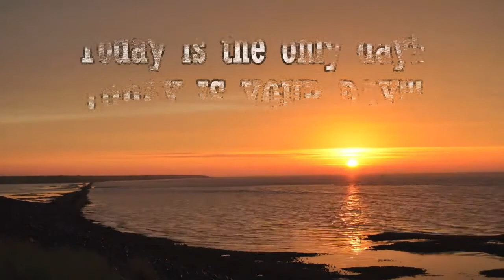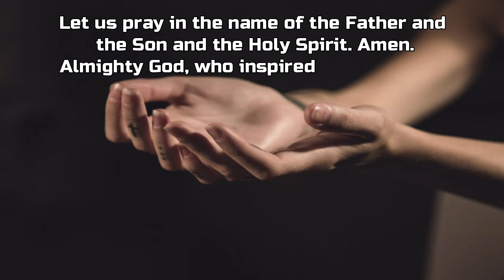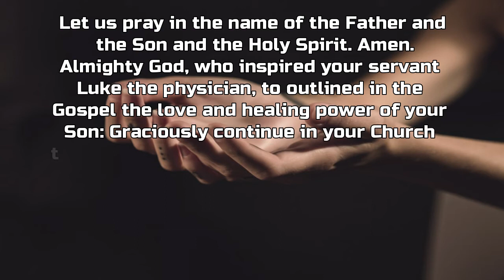S2E7 St Luke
Today's devotional focuses on the life of S. Luke.